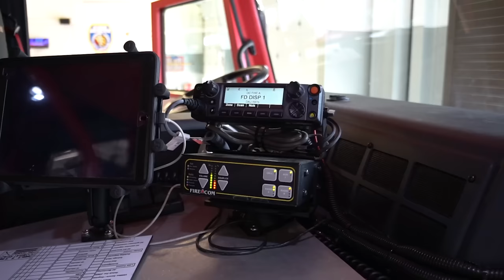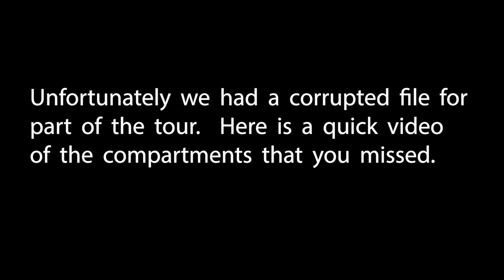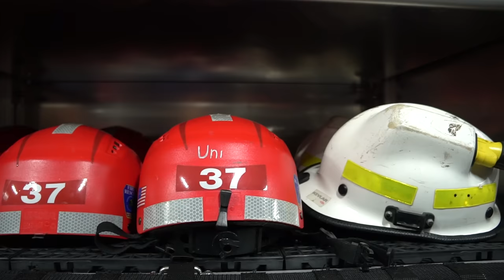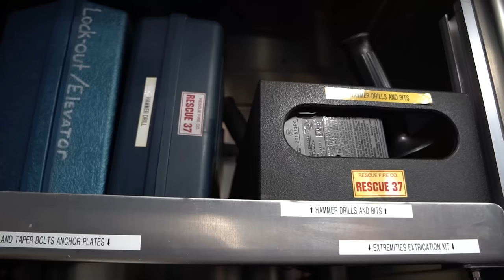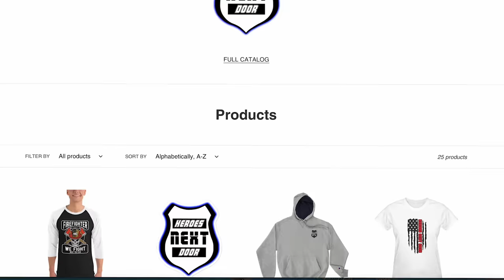BEST Rescue set up by FAR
In this episode of Station Rigs, we are in Susquehanna Township, PA looking at Rescue 37.  Rescue 37 is a 2019 Pierce Velocity Heavy Rescue.  It is a purpose-built Heavy Rescue with many unique features specifically designed by the men and women of Rescue Fire Company 37.  Due to their location in Pennsylvania, they cover a variety of areas needing a diverse apparatus.  Chief Reist was instrumental in the design, and organization of the truck.  One can clearly see that the Rescue Fire Company Volunteers have spent countless hours pouring over the details of their mission set, to get this apparatus just right.  There are only a few of these types of trucks located on the East Coast that can even get close to the capabilities that this unit.  The amazing part of this episode is that some volunteers took time out of their day to demonstrate to you just one of the features this truck has to offer.  Make sure to stay till the end to see this in action.

If you are ever interested in volunteering please reach out to them on Twitter @37Rescue, or on their Facebook page Rescue Fire Company #37.  Don't forget they have a junior program and a Live-In-program you can be part of.

Thank you to Chief Larry Reist for allowing us to tour this rig. Everyone can obviously see his passion for the service and this station.  The residents of Susquehanna Township should be proud of what they have serving them.

Verse of the day: Matthew 5:16
In the same way, let your light shine before others, so that they may see your good works and give glory to your Father who is in heaven.

-Pelican 7600 Rechargeable Tactical Flashlight